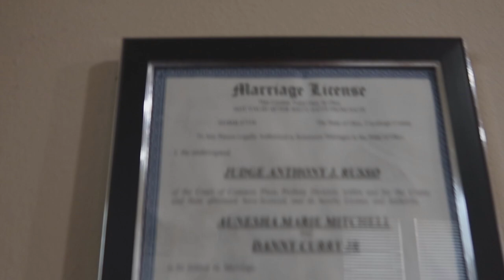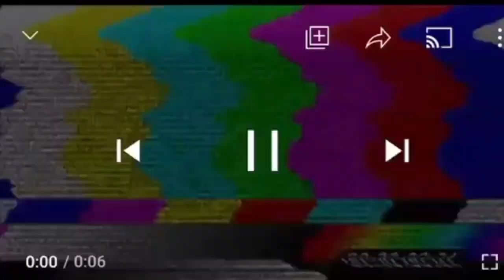THE REASON OTHER YOUTUBERS DON'T LIKE DOLCE AND NESHA..(VLOGTOBER DAY 1)